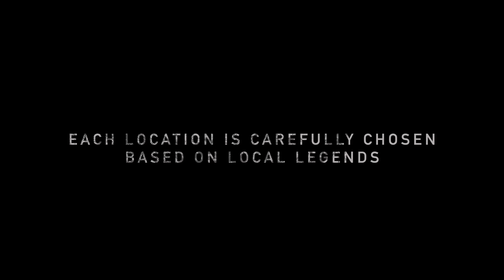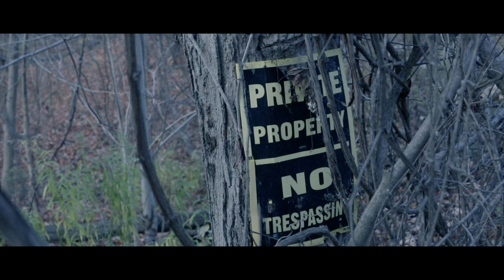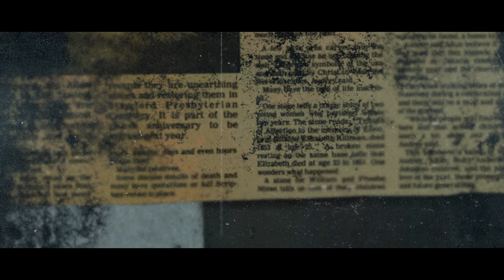HAUNTED NIAGARA - The Documentary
This documentury follows Val Coles as he ventures deep within the Niagara Region to uncover the dark pasts between locations. Extensive interviews, lost historical archives, and personal paranormal experiences.

Follow the Haunted Niagara Facebook Page For More

Exclusive on Shotbycoles.com